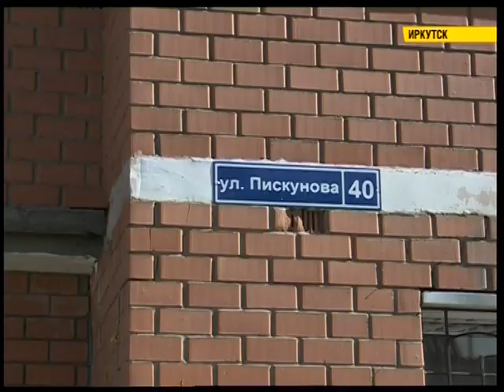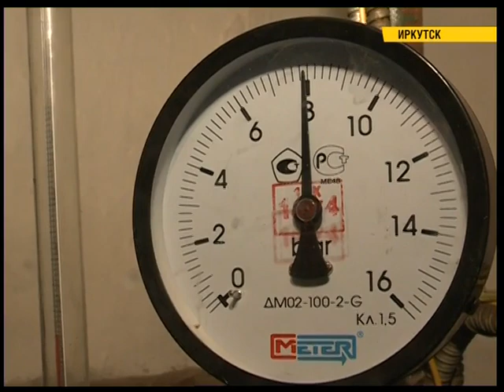Полный выпуск новостей "СЕЙ ЧАС" от 13.05.2019 (Итоговый выпуск 20:30)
Полный выпуск новостей "СЕЙ ЧАС" от 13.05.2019 (Итоговый выпуск 20:30)

- Причина огня - люди. В Иркутской области продолжается борьба с лесными пожарами.
- Современные Робин Гуды. В Иркутске бандитская группировка грабила и избивала тех, кого считала наркоторговцами. А заодно и зарабатывала на жертвах.
- Звезда в шоке. Сергея Зверева вызвали на заседание по делу о его одиночном пикете в защиту Байкала на Красной площади.
- Эхо войны. Сражение под Прохоровкой реконструировали под Иркутском. Репортаж с места импровизированного боя покажем в конце выпуска.